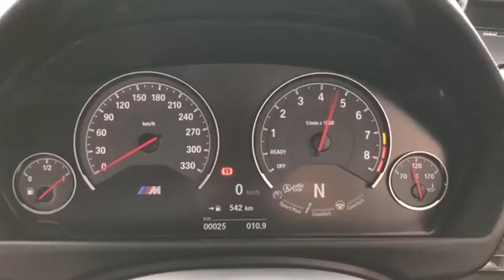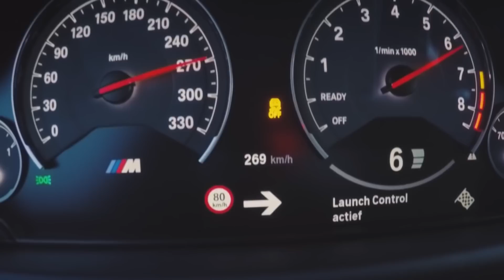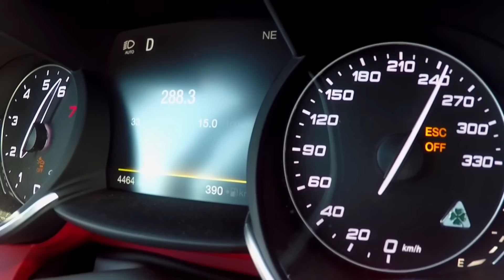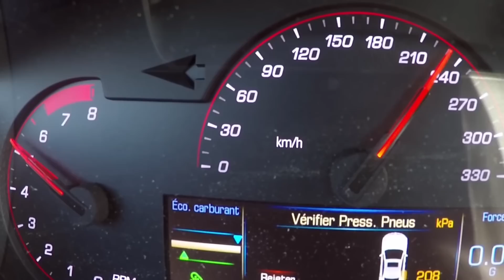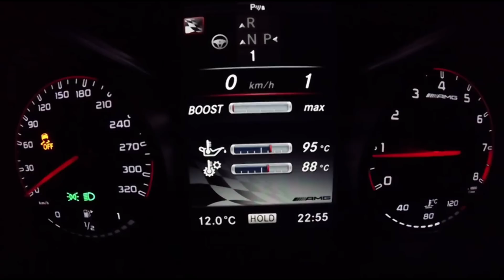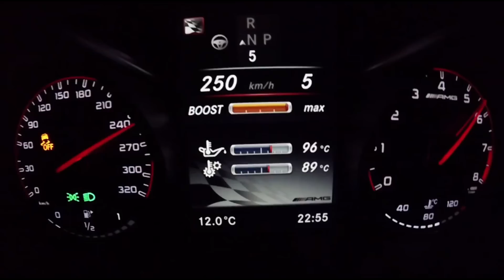COMPARATIVE!! BMW M3 CP 450Hp Vs ALFA GIULIA QV 510Hp Vs CADILLAC ATS-V 464HP Vs MERCEDES C63S 510HP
Sound and Battle the 0 to 250 Km/h for the M4 Competition Package Vs Giulia QV Vs ATS-V Vs C63 S!!

Comparative Cars Channel!

Thanks!!